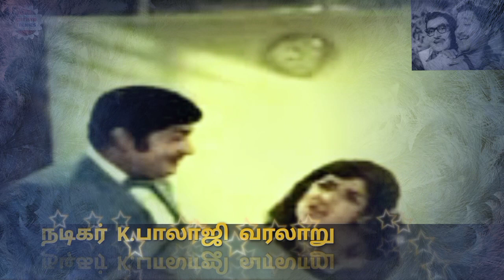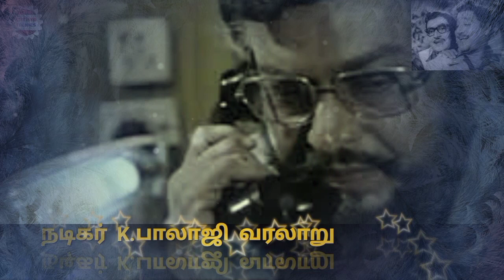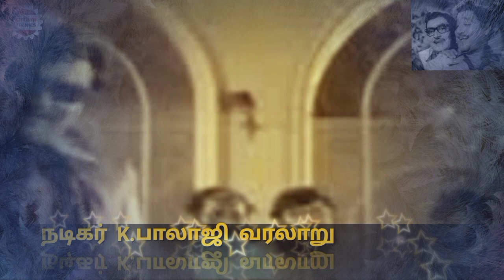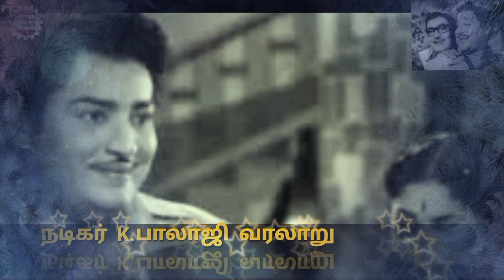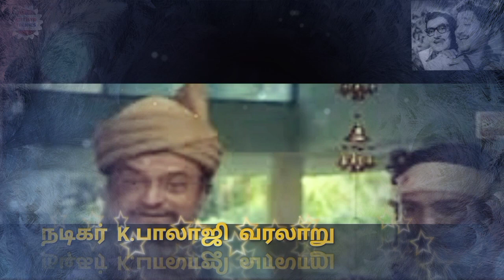நடிகர் K.பாலாஜி வாழ்க்கை வரலாறு The history of actor k.balaji#actor#balaji#history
பழம்பெரும் நடிகர் K.பாலாஜி வாழ்க்கை வரலாறு.நடிகர் பாலாஜி மலையாள நடிகர் மோகன்லாலின் மாமனார்.1956ம் ஆண்டு ஔவையார் திரைப்படத்தில் குணசித்திர வேடத்தில் நடித்தார்.பிறகு வில்லனாக நடிக்க ஆரம்பித்தார்.பிறகு ஹீரோவாக நடித்து புகழ் பெற்றவர்.சொந்தமாக பல திரைப்படங்கள் தயாரித்தார்.சிவாஜிகணேசனை ஹீரோவாக வைத்து 17 படங்கள் தயாரித்துள்ளார்.ரஜினிகாந்த் நடித்த பில்லா, கமல்ஹாசன் நடித்த வாழ்வே மாயம் போன்ற பல முன்னணி நடிகர்கள் நடித்த படங்களை தயாரித்துள்ளார்.2011ம் ஆண்டு சென்னையில் காலமானார்.